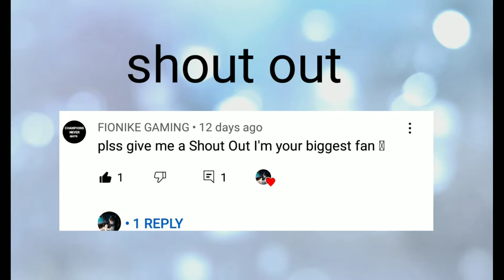codm (nothing special)